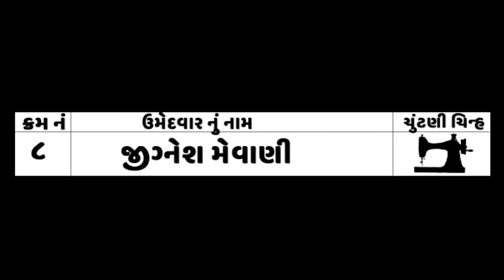Vote for Jignesh Mevani